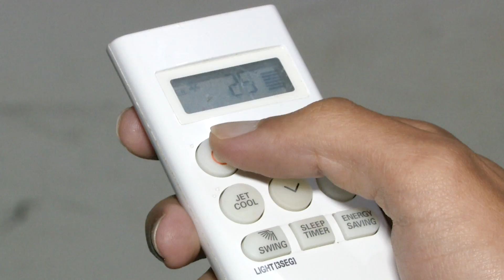ENGENHEIROS SEM FRONTEIRAS DESENVOLVEM PROJETO SOCIAL | ALLAMANDA REVISTA | (19/07/18)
Aqui em Porto Velho um grupo de acadêmicos do curso de engenharia, em meio a uma matéria que exigia a prática,  desenvolveu uma técnica utilizando caixas de leite para diminuir a temperatura dentro de residências.